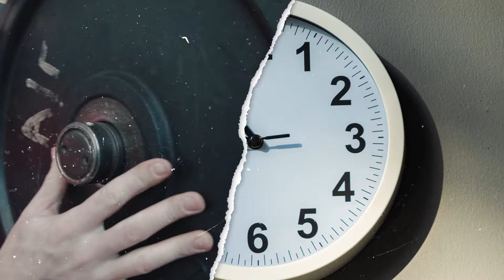Stay Strong When You're Busy With Grindstone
Balance training with life with our our most adaptable training program Grindstone. Perfect for boardroom warriors, parents, students and athletes looking to train while life has your axe to the grindstone.